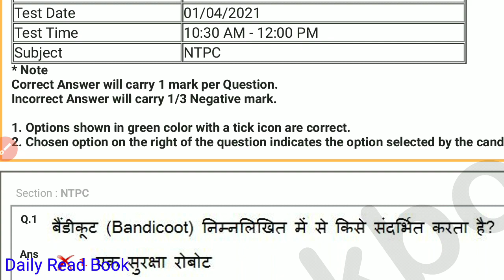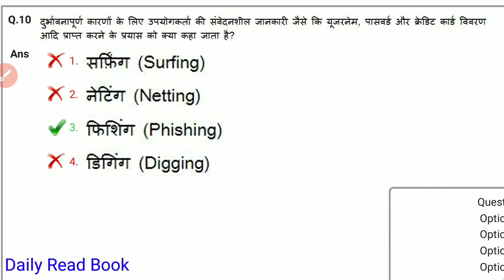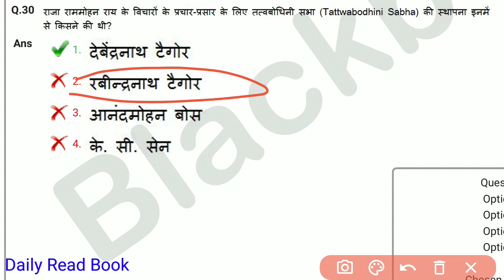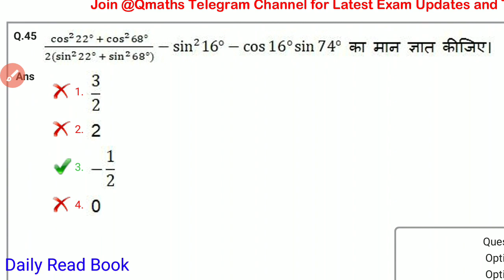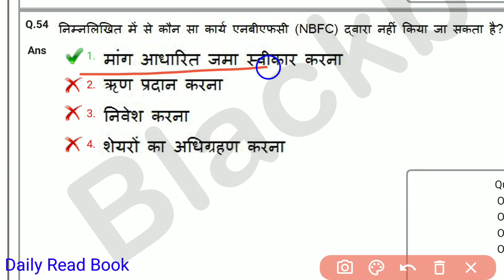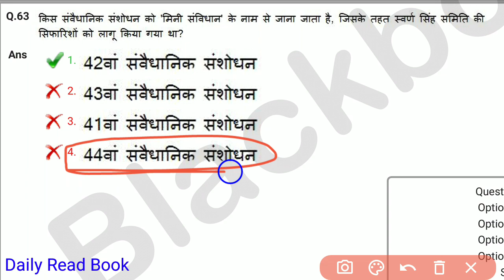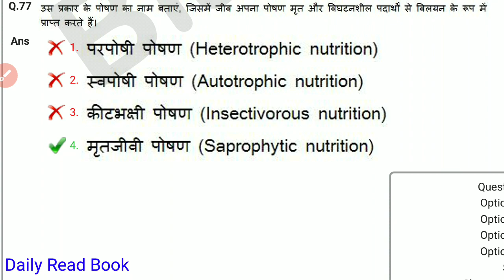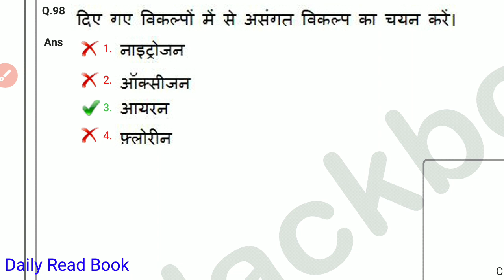RRB NTPC all shift cbt-1 question paper 2021 series || rrb ntpc 1-04-2021 1st shift question paper